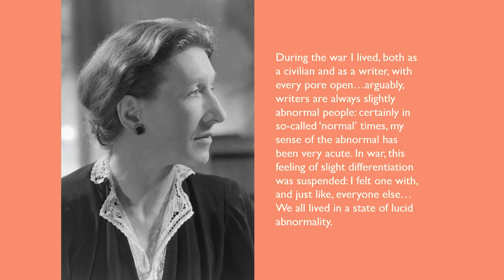Meet the authors: Eibhear Walshe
The Academy, like many other publishers and cultural institutions, is reaching out to the public while its doors remain closed due to Covid-19. With our new 'Meet the authors' online campaign we want to bring our authors directly to our readers' homes, to help keep you informed and engaged until things get back to normal.

In this episode, Eibhear Walshe reads his entry on Elizabeth Bowen as it appears in our book Modern Ireland in 100 Artworks.

About the book:
100 artworks have been chosen for this beautifully illustrated book to represent each year from 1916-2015. They trace the story of Ireland’s creative output from the revolutionary period until today. The story that emerges through these 100 works is not one of artists gradually finding their place of honour in the republic. Especially in the visual arts it is, on the contrary, a story of never-ending argument, of works that are disliked, rejected, fought over, even painted over. Instead of the artists supporting the state and the state supporting the artists, it is a case of the artists challenging and upsetting the community and the community looking warily at the artists. This is what makes Irish art, at its best, so edgy, so embattled and so vital. The visual artworks were chosen from the RIA’s research project the five volume publication, Art and Architecture of Ireland. Most artists and writers featured in the series have been profiled in the RIA’s Dictionary of Irish Biography which outlines the lives at home and overseas of prominent men and women born in Ireland, north and south, and the noteworthy Irish careers of those born outside Ireland.